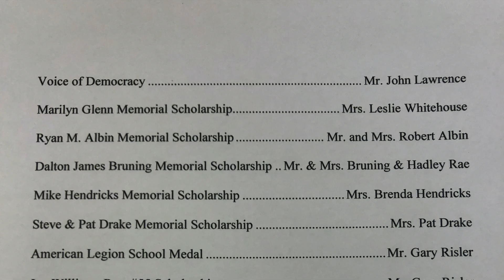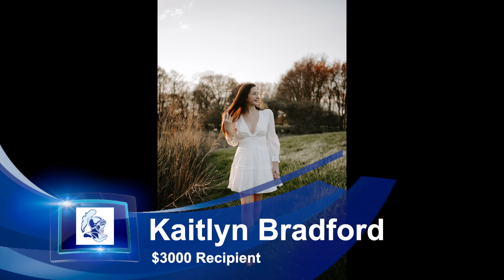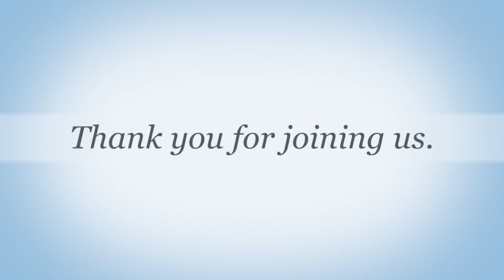Blue Ridge 2020 Honor Night Scholarship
Blue Ridge High School Scholarship Presentations for the 2020 school year.